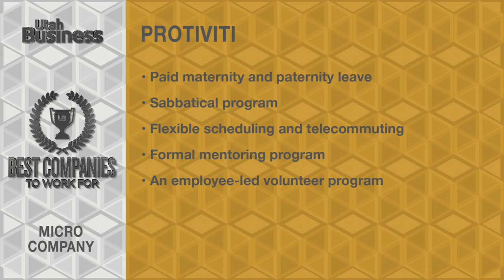Protiviti: Best Companies to Work For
Not everyone can say they love the company they work for, but that’s not a problem at the companies we’re honoring in our annual Best Companies to Work For program. These companies strive to create an environment for employees that makes going to work something to look forward to every day.

“If you have the drive and motivation and talent, you can climb as fast as your abilities let you [at Protiviti]. High performance is widely recognized and rewarded. Also, the development path is very clear. If you are a high performer and you produce good work and have high integrity, your career path is extremely clear and measurable.”